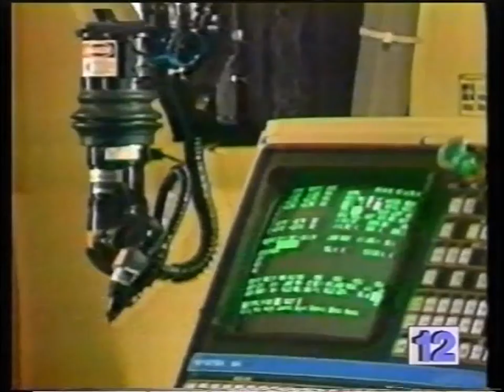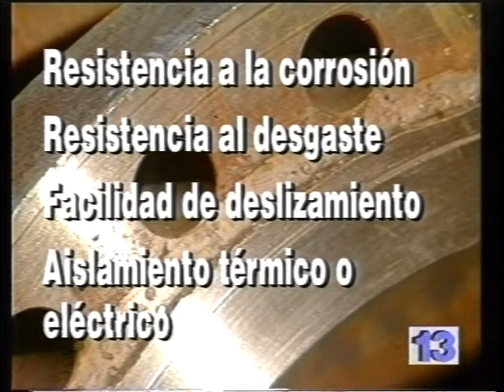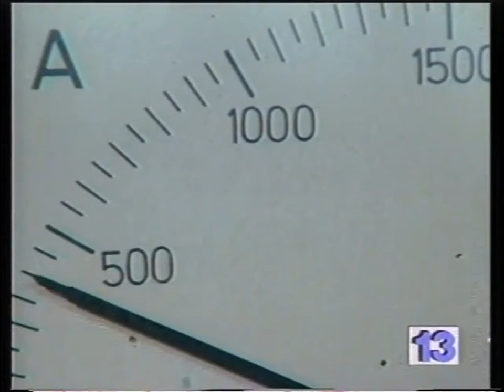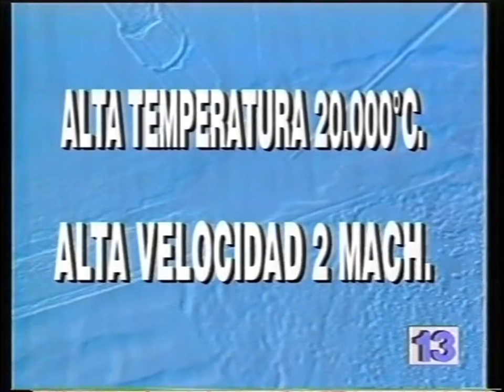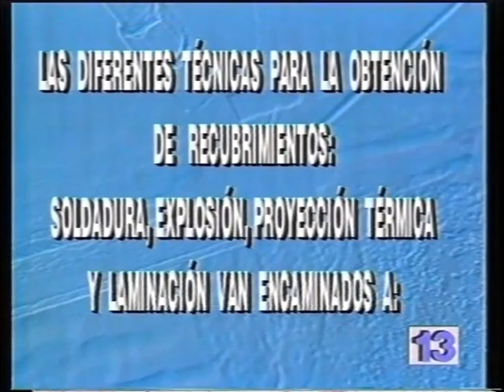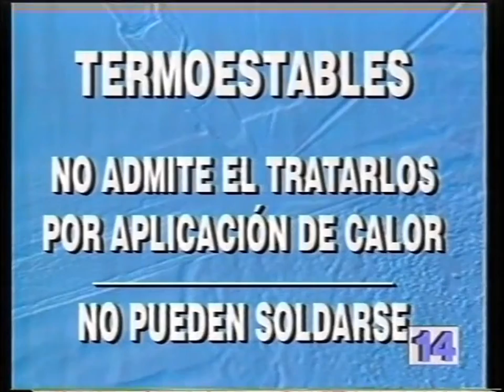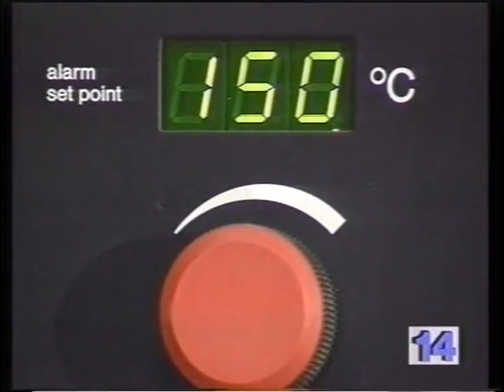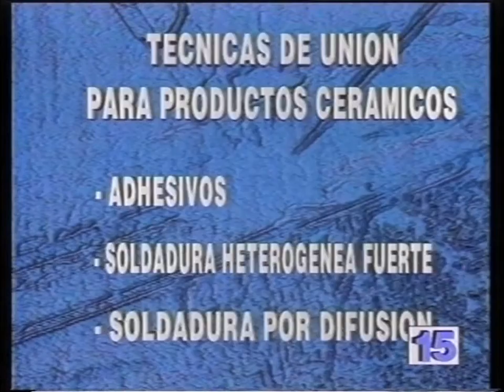243 Escuelafeliz. Soldadura. Tecnología del Soldeo Cap. 12 a 15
Diferentes procesos de soldeo y ensayos relacionados con soldadura.